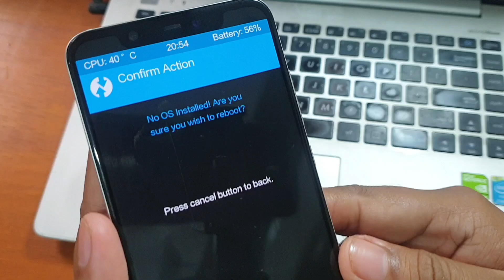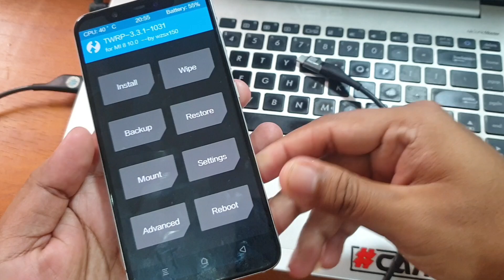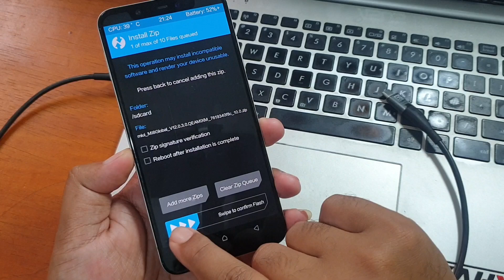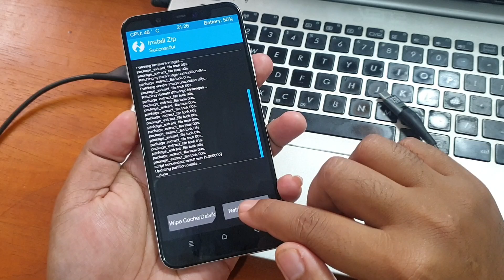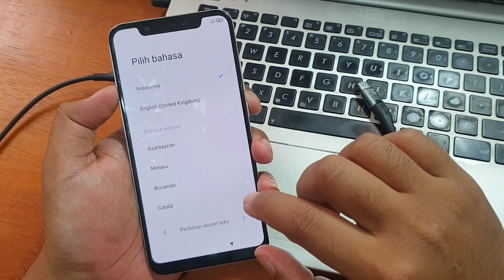Cara mengatasi Xiaomi Twrp No Os Installed, Instal Rom Miui Recovery via TWRP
Bagaimana cara mengatasi Xiaomi Twrp No Os Installed, Instal Rom Miui Recovery via TWRP dengan tutorial video diatas. Rom recovery xiaomi bisa diunduh pada tautan dibawah ini.